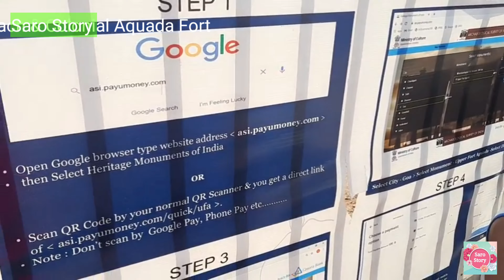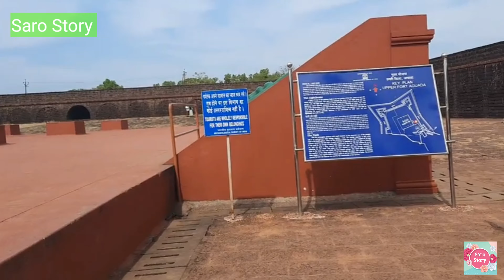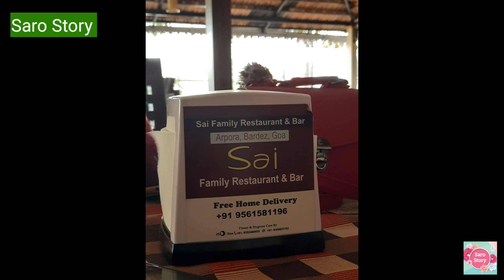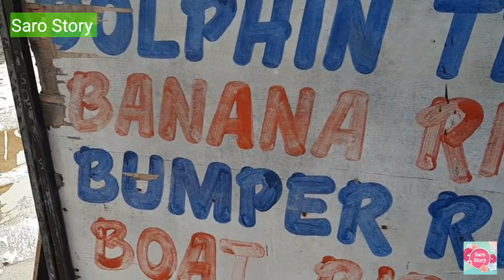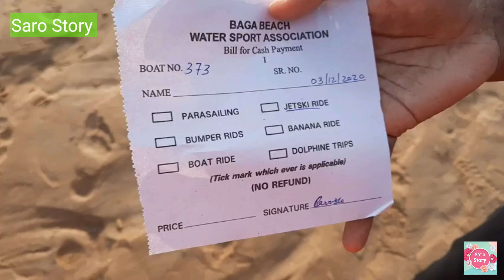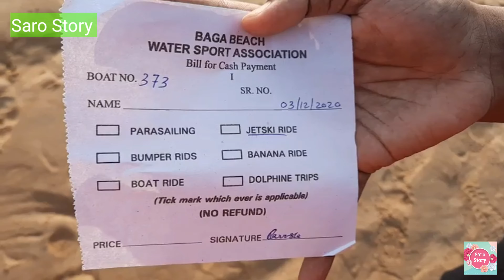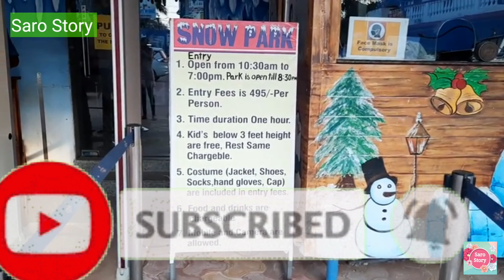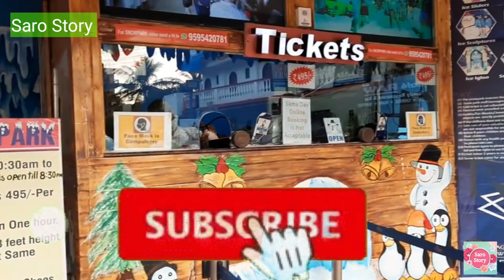Candolim Beach | Aquada Fort | Lower Fort Aquada | Saro Story | Goa Vlog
Goa Baga Beach | Candolim Beach | Auada Fort | Lower Fort Aquada | Saro Story | Vlog